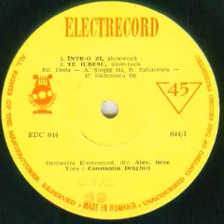Constantin Draghici-Te iubesc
Lyrics by Ciupi Radulescu
Alexandru Imre Orchestra